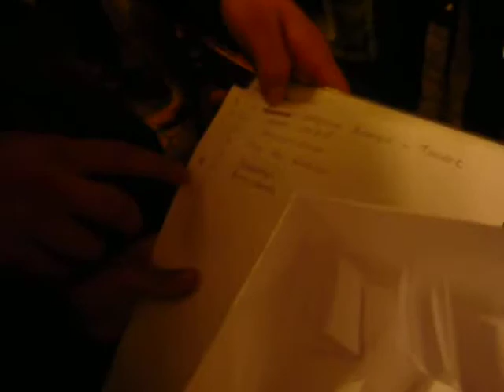Polonicum 2008 Beer Contest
Team preparations